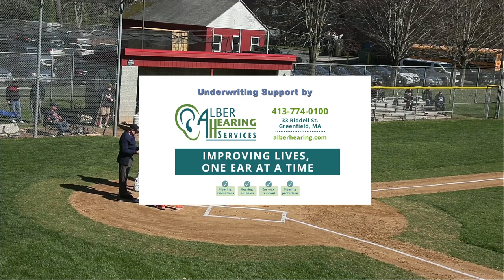Frontier Regional Baseball vs Hopkins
Archive of the Frontier Regional Softball vs Hopkins game.